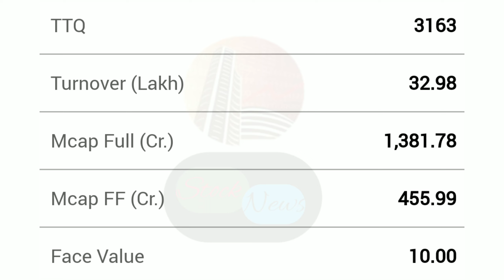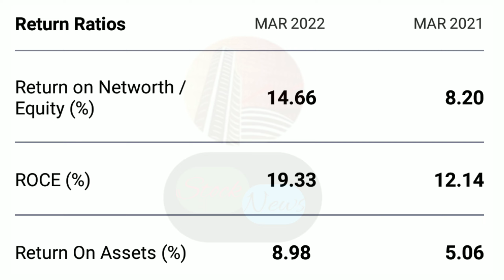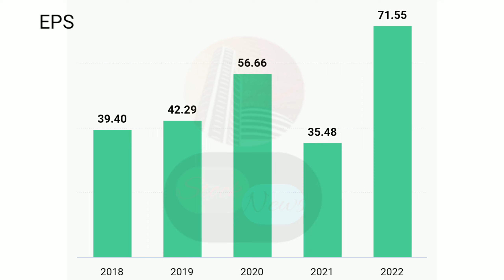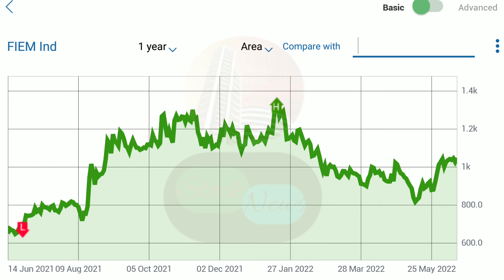JAIN SAHAB KA GEMS STOCK | EXPERT OPENION ON FIEM INDUSTRIES | FIEM INDUSTRIES TARGET